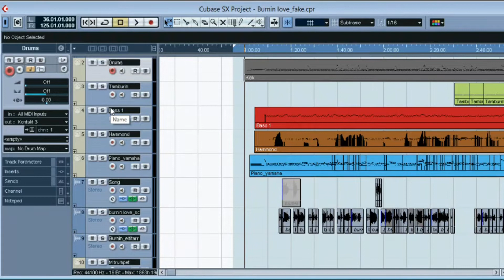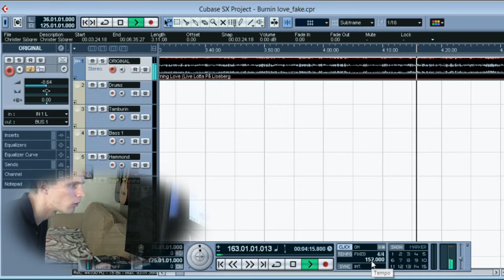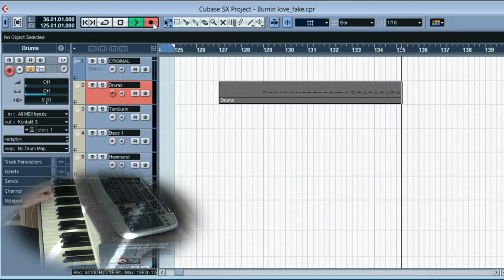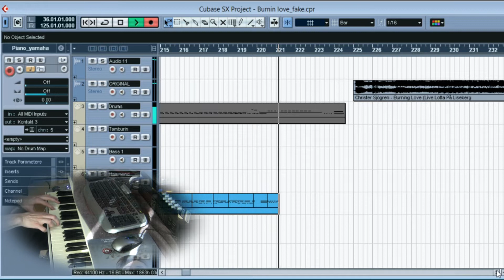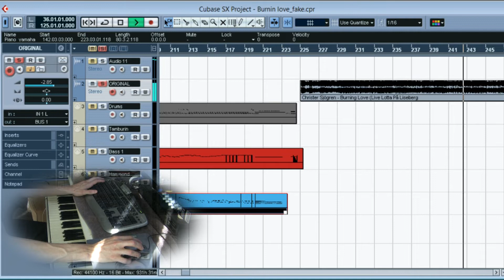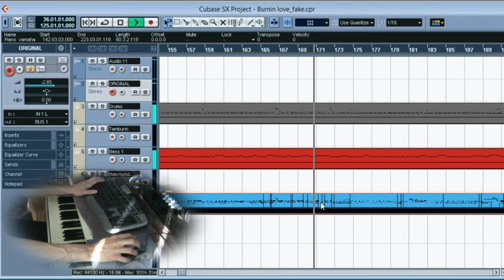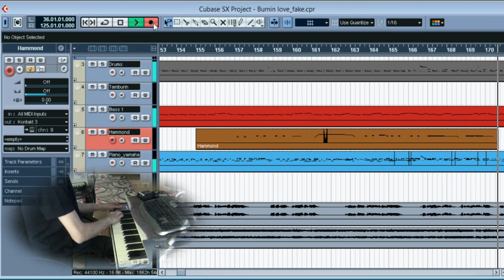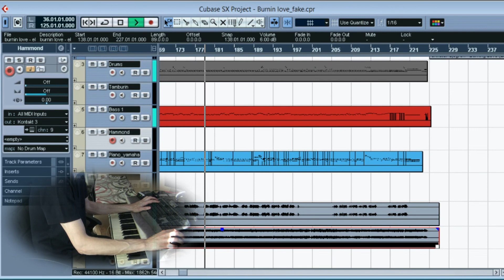Hur jag plankar en låt, från början till slut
Produktionen av min cover "Burnin Love".
Spelades in 2020.